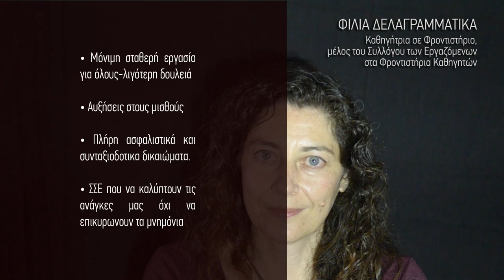Οι εργαζόμενοι και οι ανάγκες τους μπροστά! ΑΝΤΑΡΣΥΑ!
VIDEO-spot της ν.Κ.Α. και του ΝΑΡ για τις εκλογές 7 Ιουλίου 2019. Στηρίζουμε-ψηφίζουμε ΑΝΤΑΡΣΥΑ!
Τα εργατικά συμφέροντα και οι λαϊκές ανάγκες μπροστά! Να χάσει πλούτο και εξουσία το κεφάλαιο. Δουλειά για όλους με δικαιώματα! Κάνουμε ΑΝΤΑΡΣΥΑ!